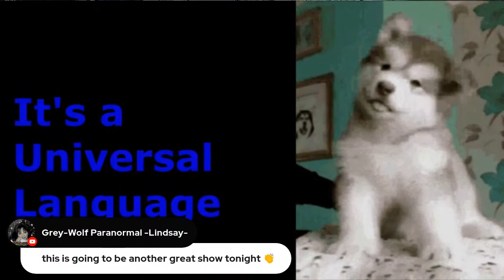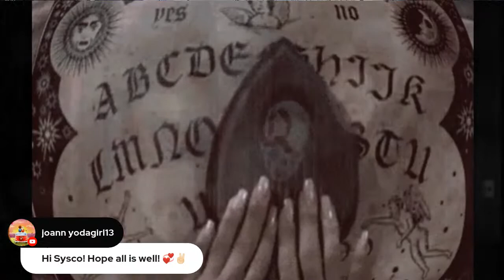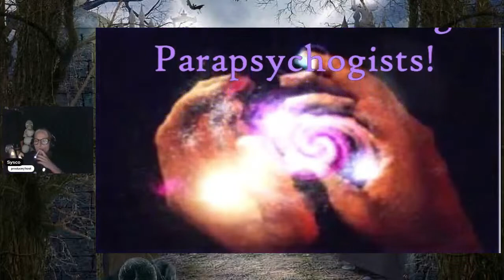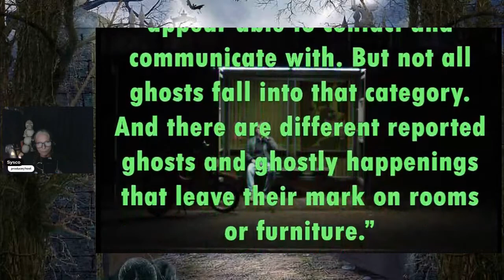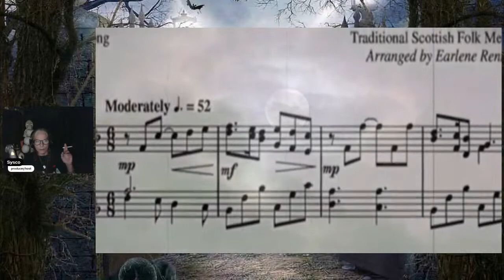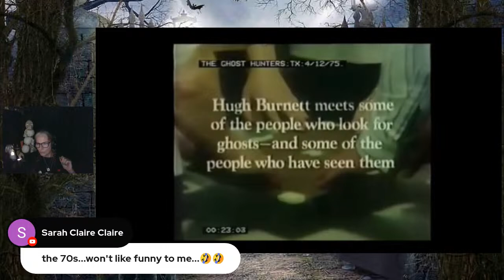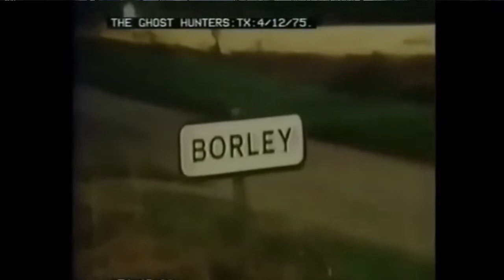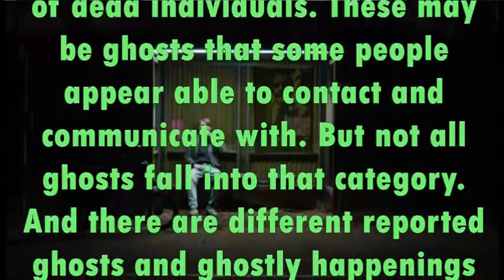Ghost stories Peter Underwood style and The Ghost Hunters 1975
Peter Underwood started his ghost studies early as a boy the haunting of his maternal family home, Rose Hall in Ricksmansworth, Hertfordshire, that really sparked his interest in hauntings.

It was Underwood’s job, during holidays as a child with his extended family, to show the haunted rooms to curious visitors arriving at the door.

(16 May 1923 – 26 November 2014) was an English author, broadcaster and parapsychologist. Underwood was born in Letchworth, Hertfordshire. Described as "an indefatigable ghost hunter", he wrote many books which surveyed alleged hauntings within the United Kingdom - beginning the trend of comprehensive regional 'guides' to (purportedly) haunted places. One of his well-known investigations concerned Borley Rectory, which he also wrote about.
 He told many stories on his Radio show ghost watch we listen to a few and take a look at the documentary The Ghost Hunters 1975.  How is ghost hunting different now, and well, what's the same?